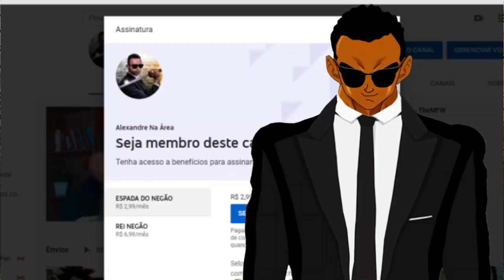REACT | minecraft num bloco só - kksaiko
Configurações do meu PC:

Processador: fx 8320e
Mobo: Ga970 USB3
GPU: gtx 750 ti 2gb gddr5